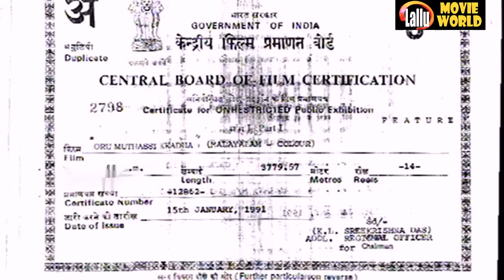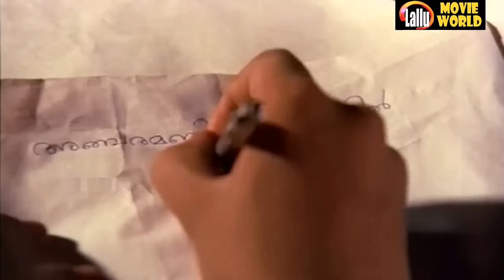Malayalam Full Movie | Oru Muthassi Katha | Vineeth,Nirosha,Thiagarajan,Jagadish Comedy Movies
Follow Our Whatsapp Channel Oru Muthassi Katha is a 1988 Malayalam-language Indian feature film directed by Priyadarshan for Super Film International starring Vineeth and Nirosha in lead roles, supported by Tamil actor Thiagarajan with M. G. Soman, Innocent, Lizy and Sreenivasan playing other important roles.

Written by : Jagadeesh

Starring : Vineeth Nirosha Thiagarajan K. B. Ganesh Kumar M. G. Soman Innocent Lizy Sreenivasan

Cinematography S.Kumar ISC

Edited by N. Gopalakrishnan Welcome to Lallu Movie World Now You Tube Channel

|| ANTI-PIRACY WARNING ||

*COPYRIGHT PROTECTED*